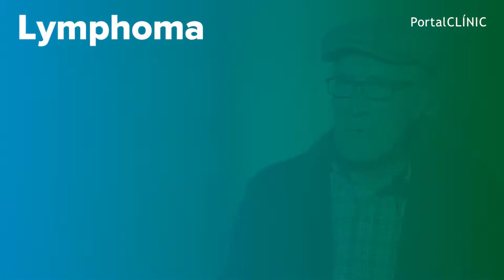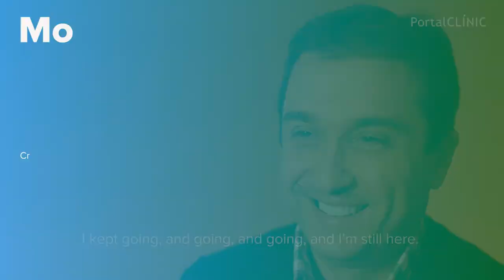Lymphoma explained in first person | PortalCLÍNIC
Lymphoma is a haematological cancer (cancer of the blood) that occurs when white blood cells, which defend us against infections, start to experience uncontrolled growth and accumulate in the lymph nodes. Lymphoma is not just a single pathology; it is a complex group of diseases with different characteristics, multiple presentations and diverse clinical patterns, and therefore each requires a specific treatment.